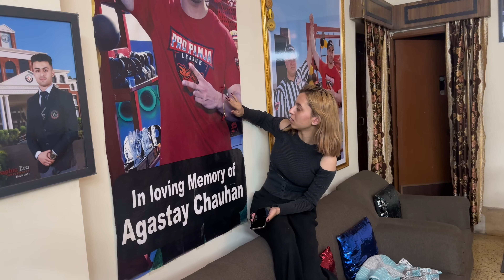Cute College Girls Shocking Reactions & Girls Happy Reactions & Z1000 Loud Exhaust City Observation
Shop address: ghanta ghar ( clock tower )
Near chat wali gali ( KSI MOBILITY)